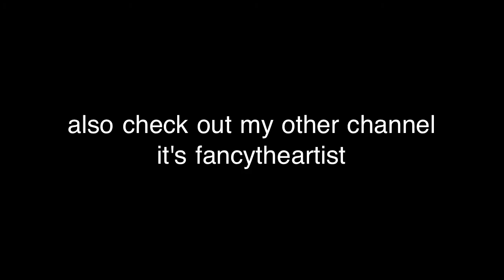B.o.B - Fly Like Me(Best Quality)